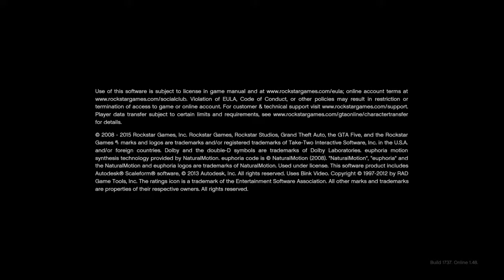GTA V ONLINE FEMALE MAGIC SLOT RACING BELT AND GLOVES MERGE 1.48 (SAVE WiZARD required )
Please like and sub for more daily content